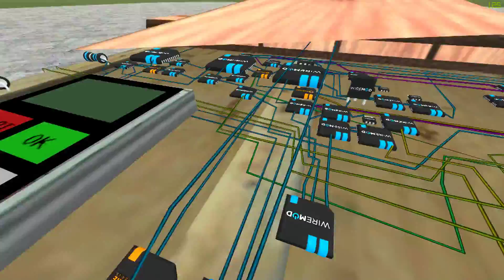Garry's Mod - Wiremod - An advanced disarmable bomb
Probably the most complex I've built with just gates in wiremod (As opposed to code running in a CPU).